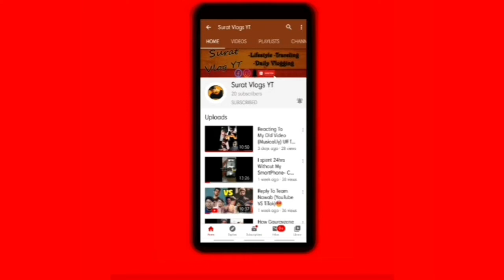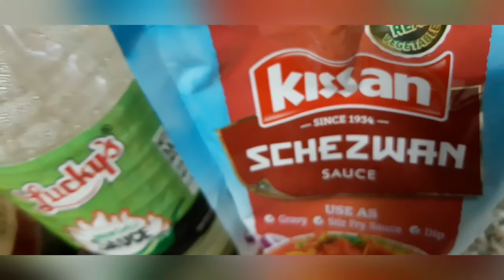Covid Patient In My SOCIETY !!🚑😓....